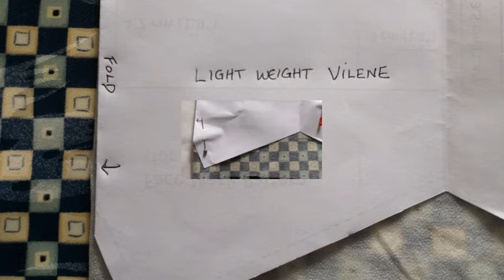Upcycled Men's Silk ties into Face Coverings during Coronavirus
Using my father's silk ties I reinvented them into face coverings.
Every one of us need to take care during
Keep your distance from others
Wearing  a covering over your nose and mouth when shopping or in confined places
This DIY face covering only requires elastics and a square cloth